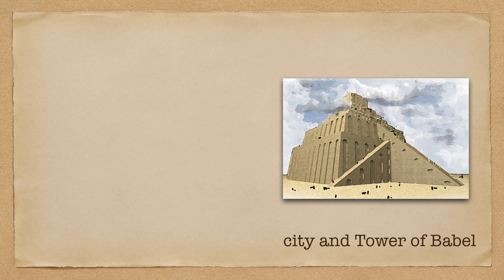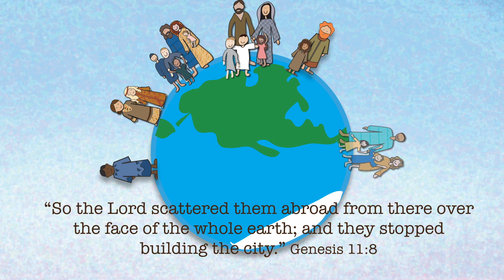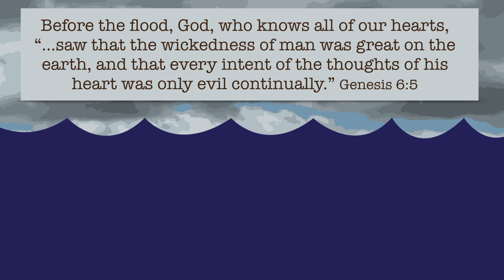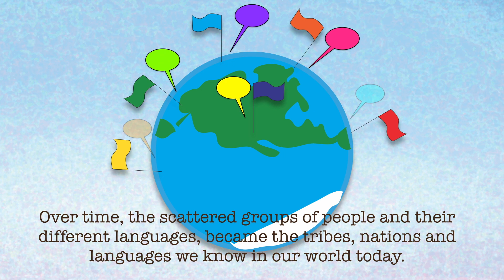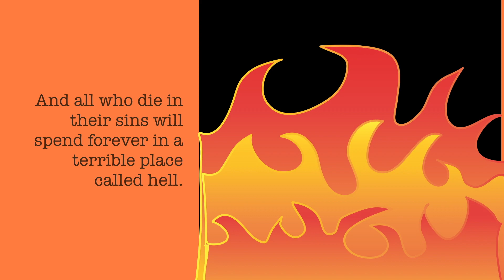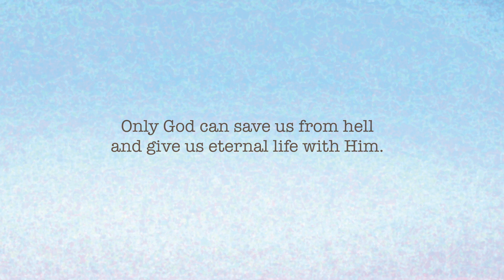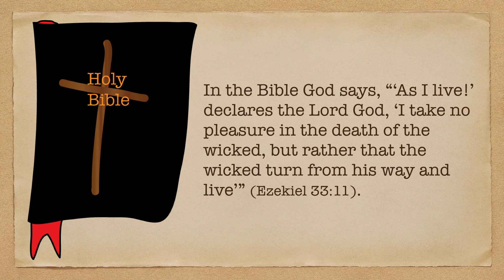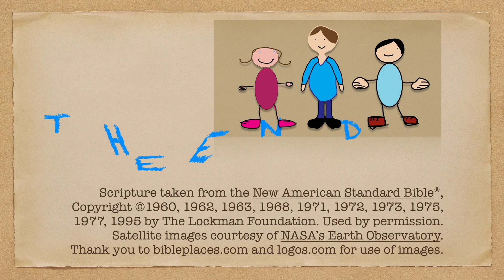The Tower of Babel for Kids - Genesis 11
The history of the city and Tower of Babel for kids.